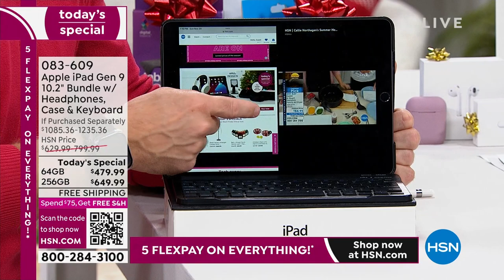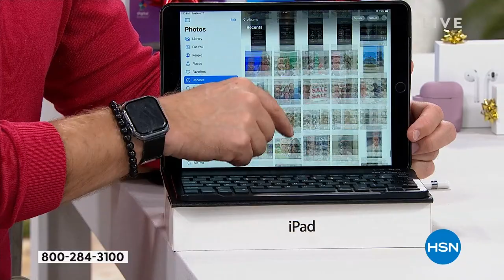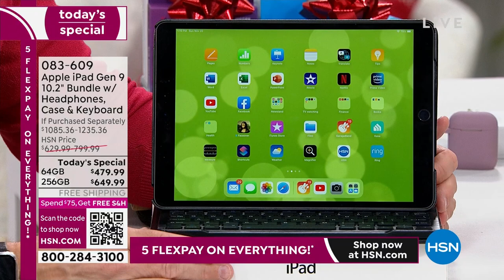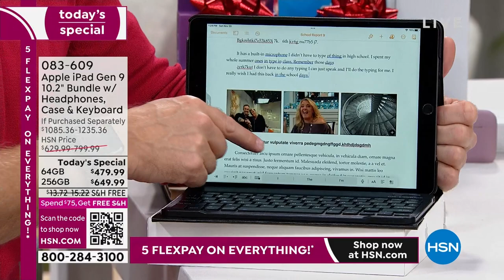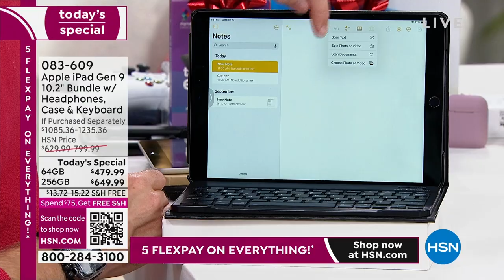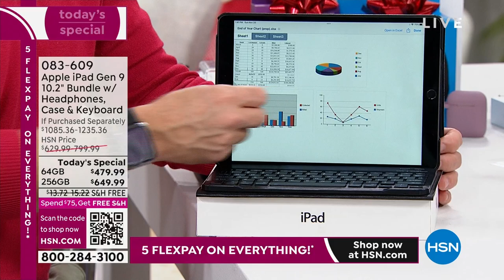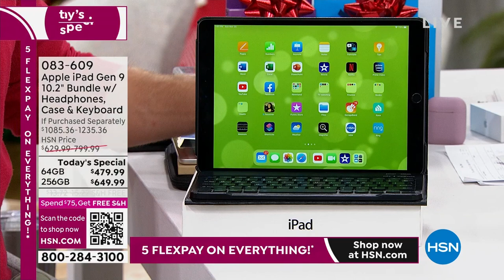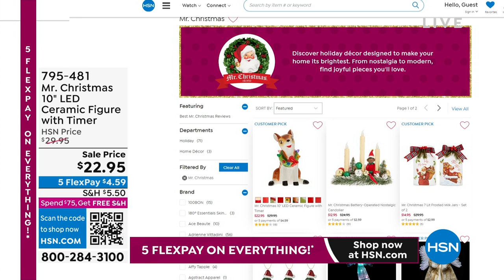HSN | The Sunday Gift List - Apple Electronics 11.20.2022 - 01 PM